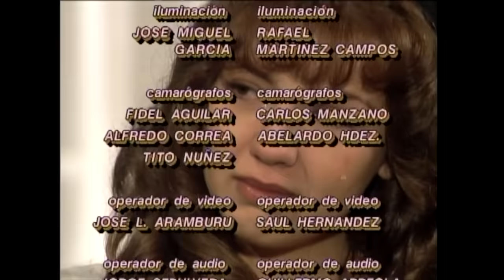Maria la Del barrio Capitulo 141 parte (2/2)